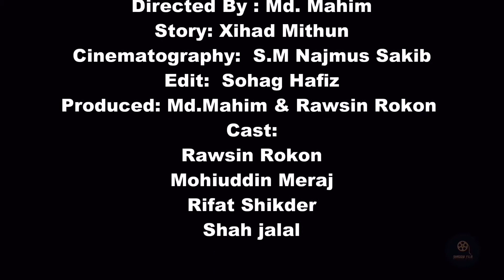মেসি এখন গরুর হাটে | Messi Akhon Gurur Hate | Present By Shadow Film | Rawsin Rokon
This content is copyright to Shadow Film.Any unauthorised reproduction,redistribution or re-upload is strictly prohibited of this metarial.Legal action will be taken against those who violate the copyright of the following material presented!

2ed=Picture-one picture by messi from facebook.